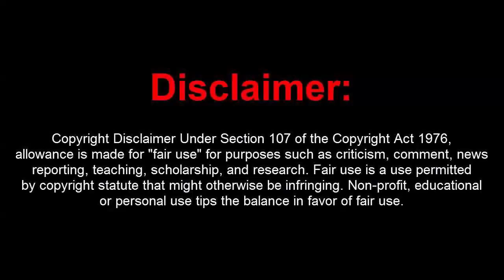GTA 5 Online 1.43- Bird Menu w/ 10M Stealth Money+Modded Cars[FREE DOWNLOAD]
[DOWNLOADS]

STEAM VERSION && SOCIAL CLUB VERSION:
**Mod Menu:

[CREATOR: ]

Controls:
* = OPEN

[MUSIC]